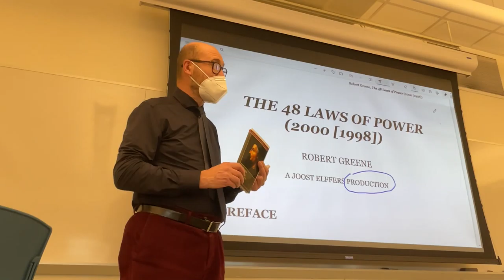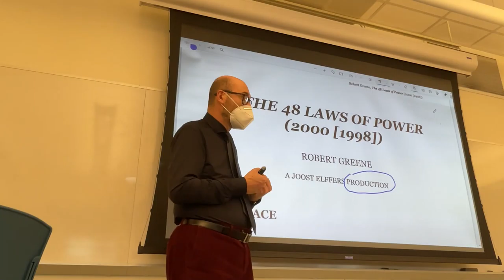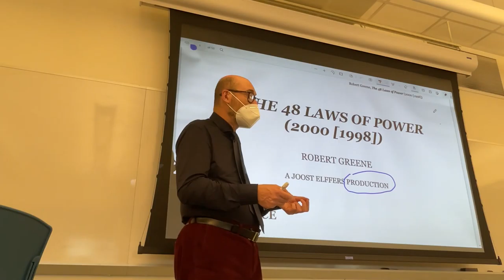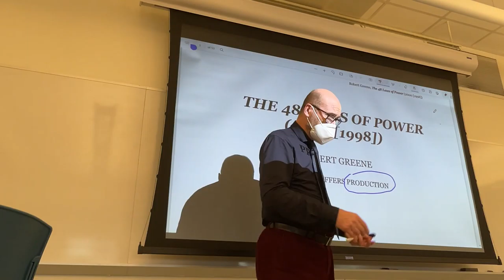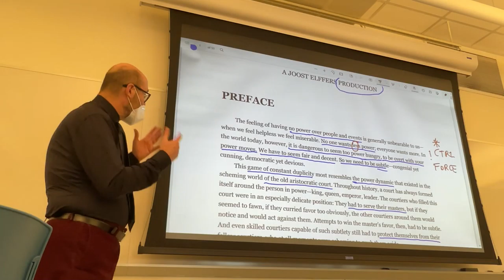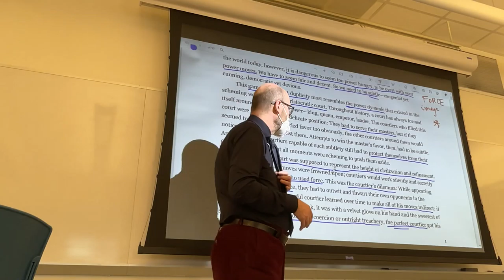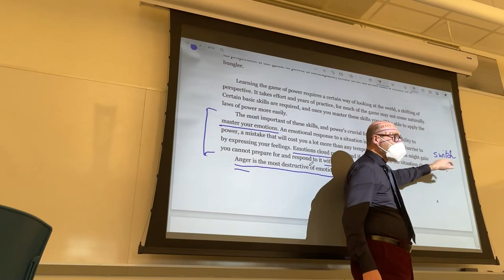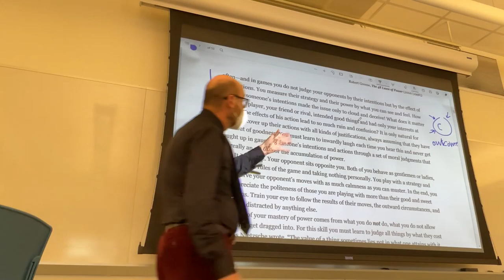CLT 362: Lecture from Feb. 23, 2022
Introduction to and analysis of Robert Greene’s The 48 Laws of Power: to what extent this book is aligned with Machiavelli’s ideas and principles.